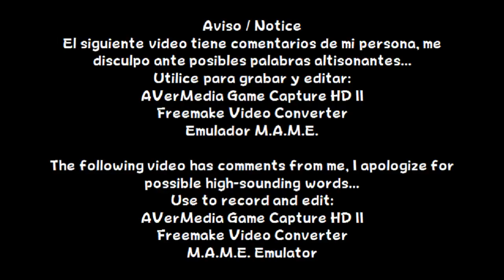Fav # 170: Arcade Super Gem Fighter Mini Mix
Español:
También tuve la oportunidad de jugarlo en PSX, cuando tenia la oportunidad siempre lo jugaba...

English:
I also had the opportunity to play it on PSX, when I had the opportunity I always played it...